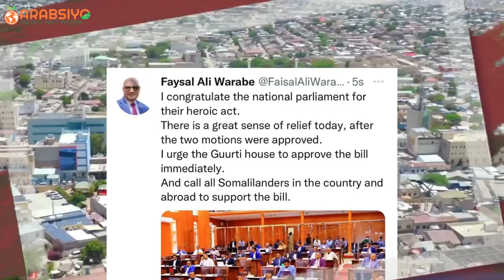Somaliland:Jawaabta Xukuumaddu ka Bixiso Mooshinkii Mucaaridku Ku Meelmariyeen Qorshahooda